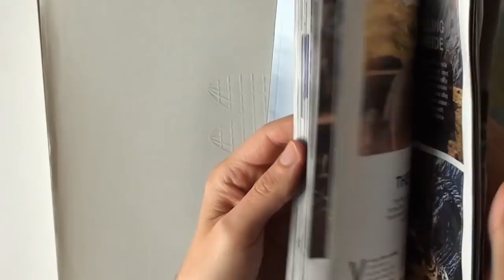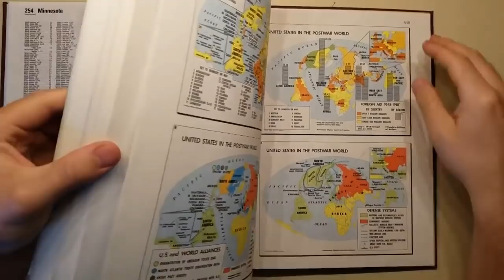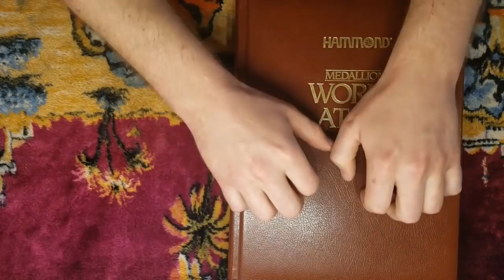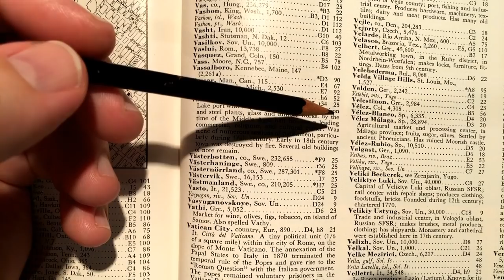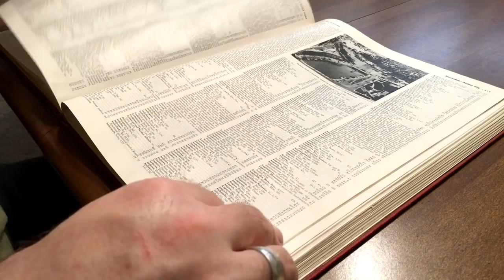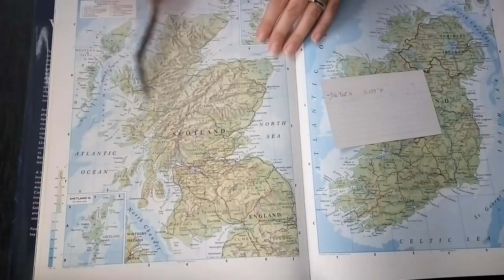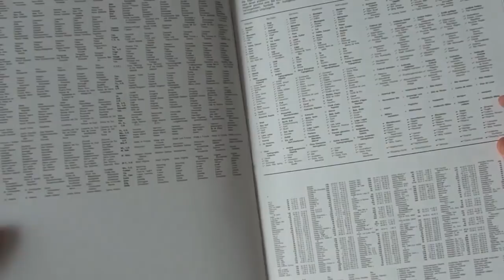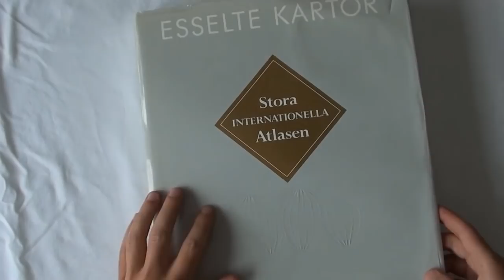ASMR Huge Atlas Collab Ep 5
Featuring tingles with flyby, Gaslamp, Let’s Find Out and ASMRctica. Let’s explore the maps in our world atlases together, looking up places in all corners of the world. Places we probably never would have discovered, unless we hadn’t been challenged to find them…